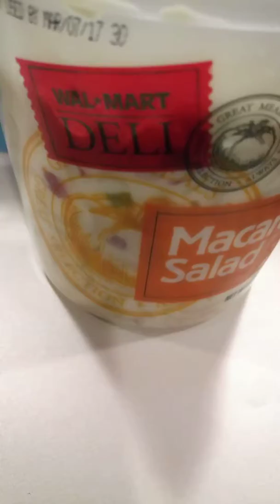CARBN8D DIARRHETA - THE NEW ME